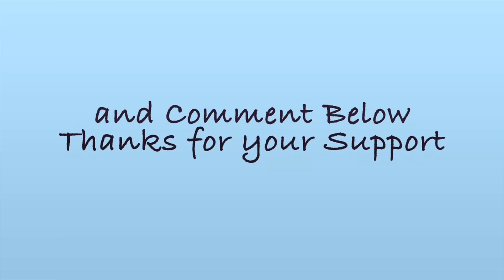(483) Bloom Pour/ Acrylic Paint Pouring/Shelee Art/Technique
Bloom Pour/ Acrylic Paint Pouring/Shelee Art/Technique

I used Amsterdam paints. *

TUE. WED. and THUR. FRI. at 8.15 AM and 12.00pm Sometimes Saturday and Sunday.

My Standard Paint Recipe is: Adjustments are made depending on the technique I'm doing.
 1 part paint, craft paint,  to 1/2 pts floetrol. 1 part tube paint, too 1/2- 1 parts floetrol,  and add water to get the right consistency. flows off stick in a steady stream, like warm honey.